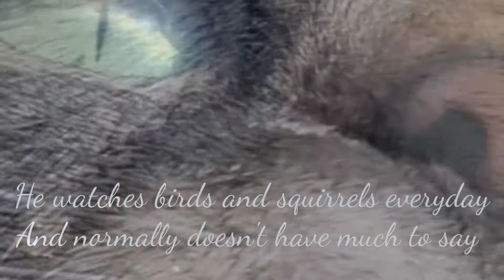My Funny Cat ROCCO MAXIMILIAN MAGNIFICO by Carol Ann Henderson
In watching all these YouTube stars at night with me, I could tell Rocco was interested in becoming a star too. So I hooked him up with a pair of sun glasses and am giving him a shot at internet fame here.

I hope you enjoy his story!

Love,

Carol Ann